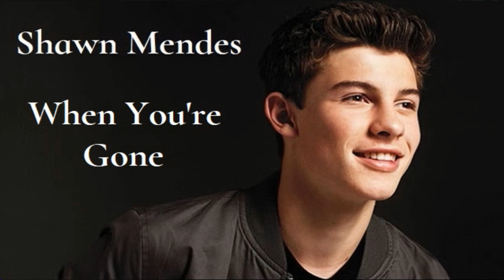Shawn Mendes - When You're Gone